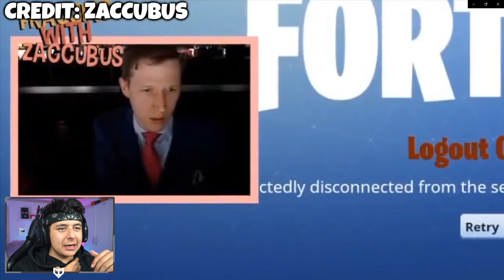deze STREAMERS werden GEBANNED in Fortnite! (Ninja, Tfue + MEER)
► Volg me!

► De equipment die ik gebruik!
• Sony A7s
• Sony FE 12-24 lens
• Elgato HD60